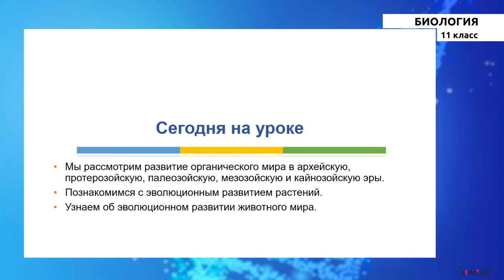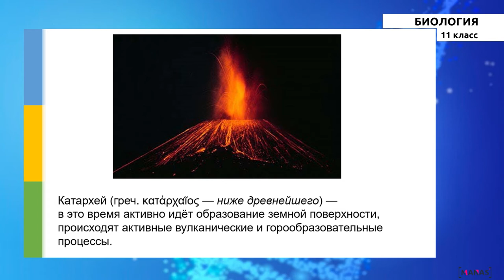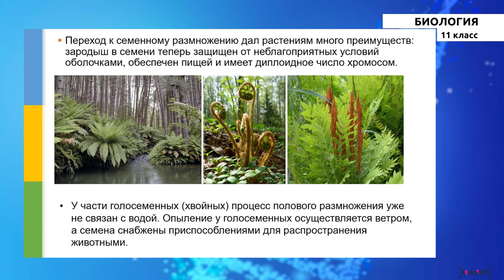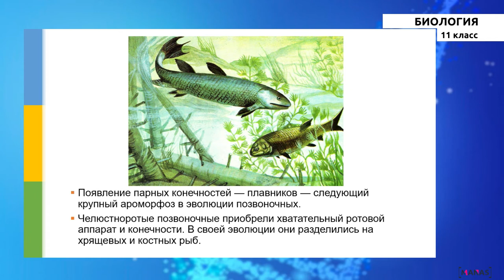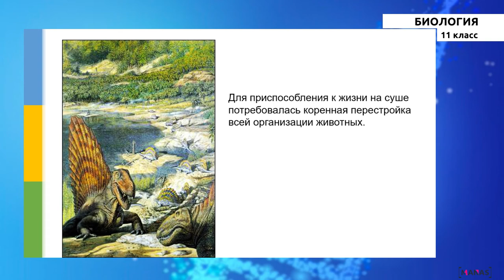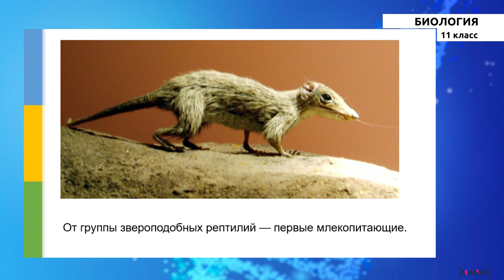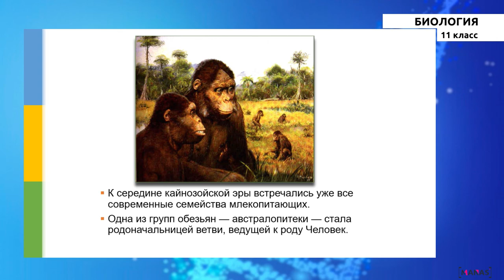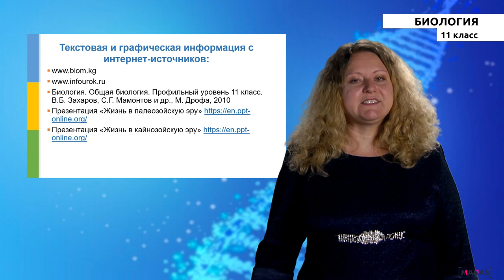11 класс - РУ - Биология - №4 - Исторические развитие органического мира на Земле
11 класс - РУ - Биология - №4 - Исторические развитие органического мира на Земле